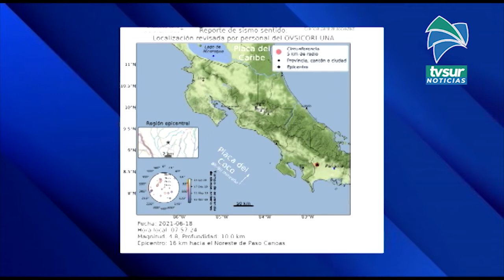Experto explicó las causas del sismo de 5.8 grados que sacudió a la Región Brunca